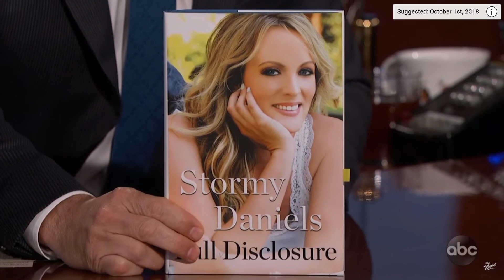The Ballad of Donald Trump Montage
A montage of President  Donald Trump's memorable moments set to the song The Ballad of Peter Pumpkinhead.